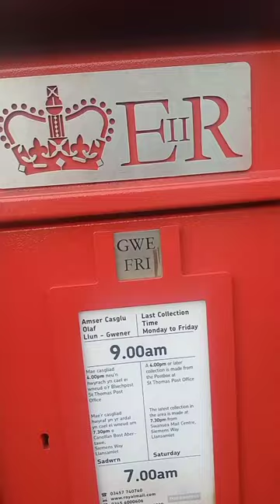UK തപാൽ പെട്ടി /The UK Royal Mail Box| # viral shorts.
This is a short video prepared for our new experience with the UK Royal Mail Box.